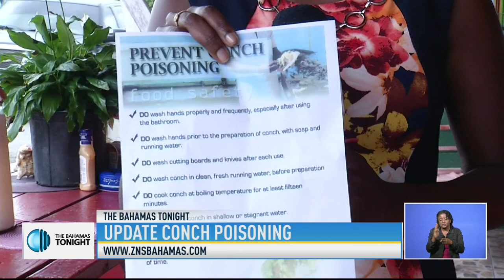MIN. OF HEALTH ON CONCH POISONING CASES